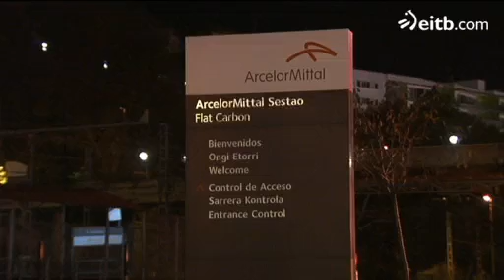Greba orokorrak oso erantzun eskasa izan du EAEn eta Nafarroan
Au Pays Basque sud, la grève générale du 14 novembre a été moins suivie qu'en Espagne. Les principaux syndicats basques, ELA et LAB, n'ont pas appelé à la grève.
Gipuzkoan, adibidez, greba deialdia dagoenik ere ez da antzematen. Araban ere antzera. Eta Bizkaian, zeozer gehiago, batez ere ezkerraldean.